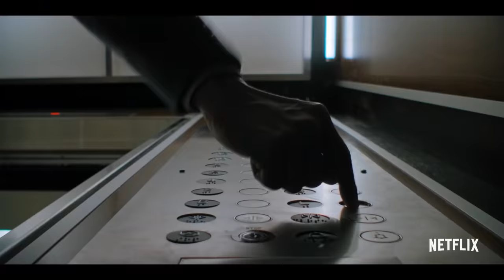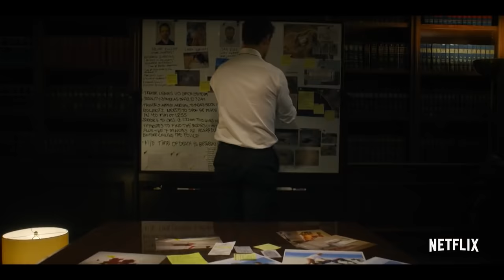THE LINCOLN LAWYER Trailer (2022) Neve Campbell, Series